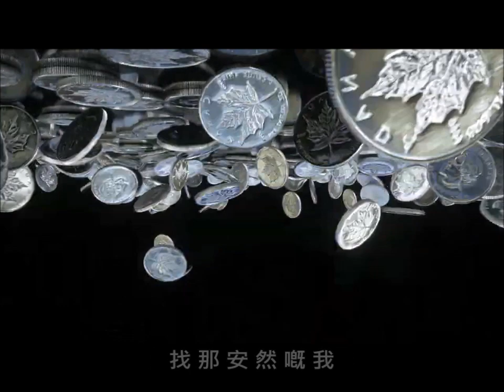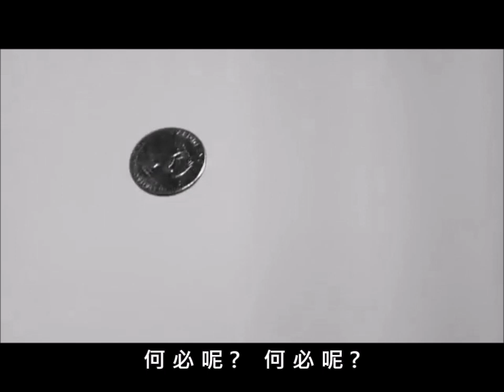[人生哲理歌] 大亨 💰 徐小鳳 : 何必呢 何必呢...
大亨 (1978年)
MV Edited by : Lichris2010
作曲：顧嘉煇
填詞：黃霑

他也在找　我也在找　找到名利幾多
他拚命追　我拚命追　追到又如何

追到什麼　找到什麼　收到又幾多
得了什麼　失了什麼　可有認真算過

何必呢　何必呢　可知一切他朝都會身外過
得的多　還失的多　升得高的終於都會低墮

何必呢　何必呢　拋開一切束縛身心韁鎖
且向心內　仔細追尋　找那安然嘅我

找那安然嘅我　找那安然嘅我